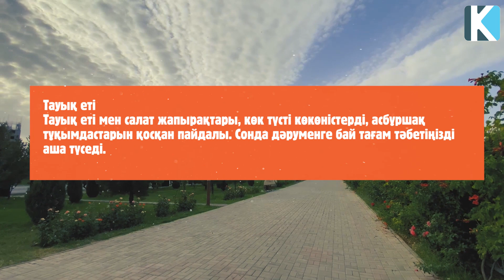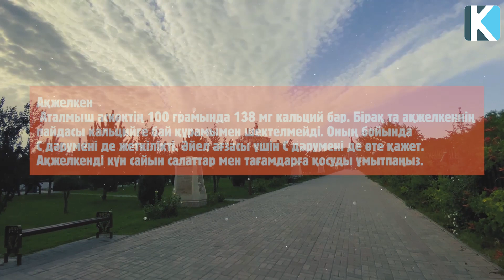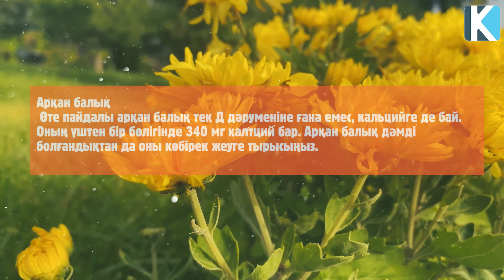Тез Көріңіз, 40 ЖАСТАН АСҚАН ӘЙЕЛДЕР ОСЫ ТАҒАМДАРДЫ ЖЕУ КЕРЕК, Керек арнасы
Арнаға қолдау жасағыңыз келсе:
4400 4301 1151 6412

 Бәріңізге рақмет!

Instagram : Бізге жазылып пайдалы кеңес ал!